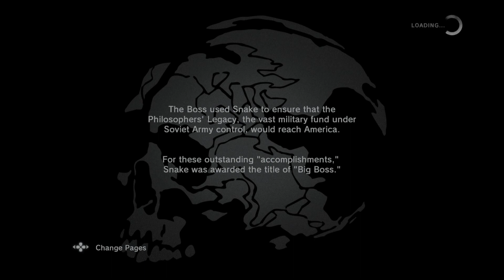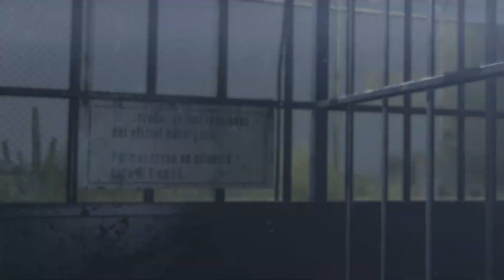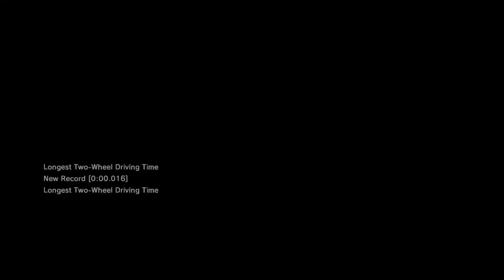Metal Gear Solid V No Commentary Gameplay Part 1 - Prologue(PS5)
This is a gameplay of Metal Gear Solid V Phantom Pain Prologue(Ground Zeroes).
This is the gameplay of Detroit Become Human Part 1.